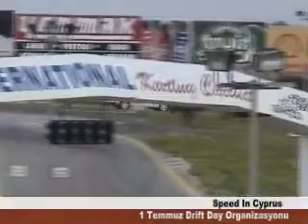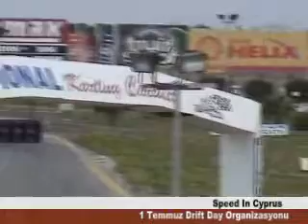Speed In Cyprus 1 Temmuz Drift Day